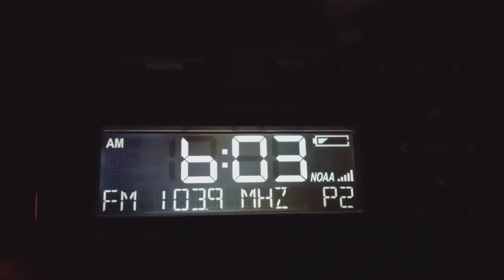(EAS #126) Required weekly test on WYAB 2/7/2022